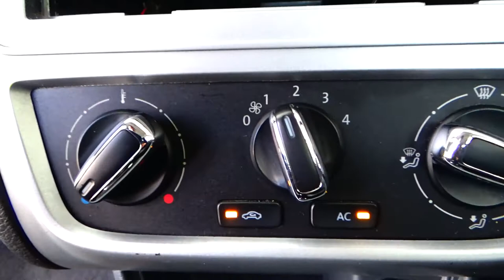Volkswagen / Gol / 2016 - 6382